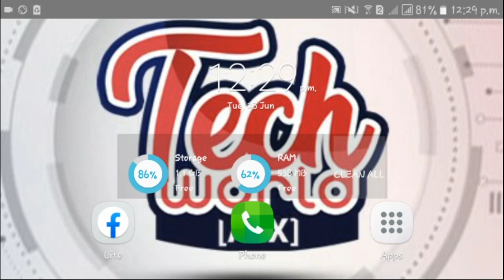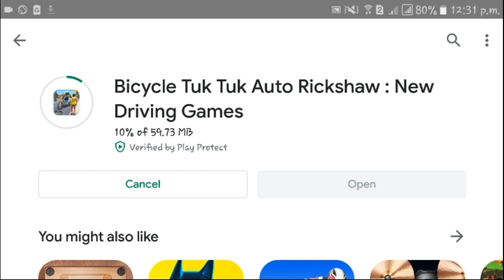How To Install & Setup Bangladeshi RICKSHAW GAMES latest Version || A-Z Tuitorial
আসসালামুয়ালাইকুম / ASSALAMUAYALAIKUM

There was a request to watch the whole video, because If you don't watch this video fully, You won't able to setup this Games in your Android Mobile. So, watch this video fully 🙂 Thanks.

পুরো ভিডিওটি দেখার জন্য অনুরোধ রইলো, কারণ আপনি যদি এই ভিডিওটি পুরোপুরি না দেখেন তবে আপনি আপনার অ্যান্ড্রয়েড মোবাইলে এই গেমস সেটআপ করতে পারবেন না। সুতরাং, এই ভিডিওটি পুরোপুরি দেখুন 🙂 ধন্যবাদ

🔴🔴 For any Help And any Bus Skin Request Contact With me In Facebook

🔴🔵⚫🔴 Euro Truck Simulator 2 games all videos 🔴🔵⚫🔴

🔴🔴 Keep in touch For more Tuitorial Video 🔴🔴

⚫🔵🔴 Bus Simulator Indonesia games all videos 🔴🔵⚫🔴

 🔴🔴 Keep in touch For more Tuitorial Video And Bangladeshi Mods 🔴🔴

বিশেষ ঘোষণা :- সবাই বাসা থেকে বাহির হবেন না,কারন পুরো পৃথিবীর অবস্থা অনেক বেশি খারাপ, সবাই নিরাপদে থাকুন, ভালো থাকুন ❤